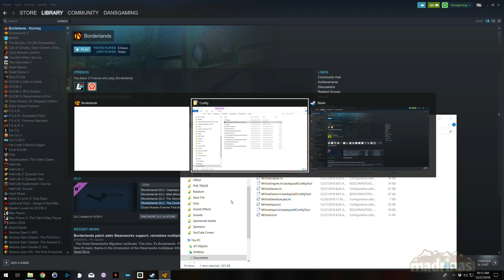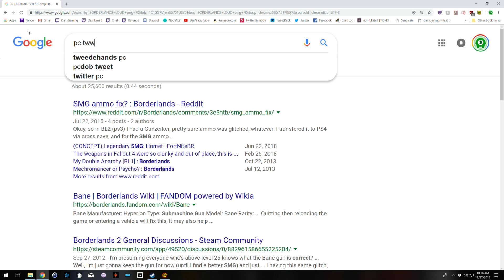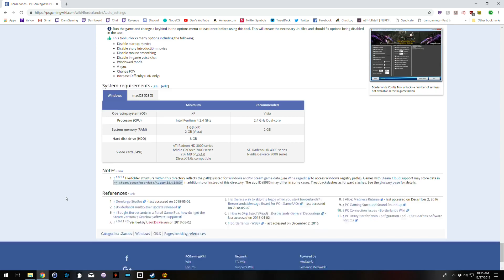Let's Play Borderlands 1 (PC) - DansGaming - Part 7